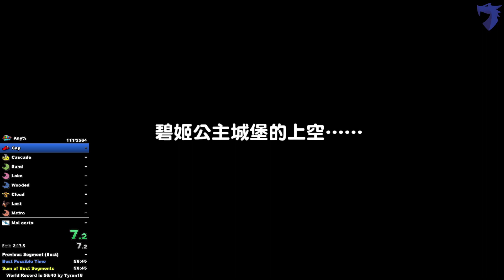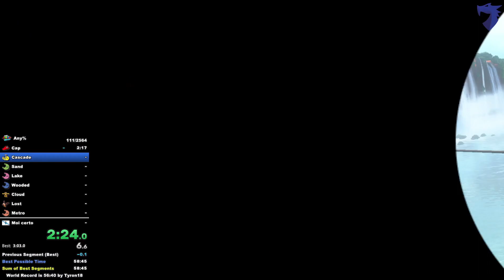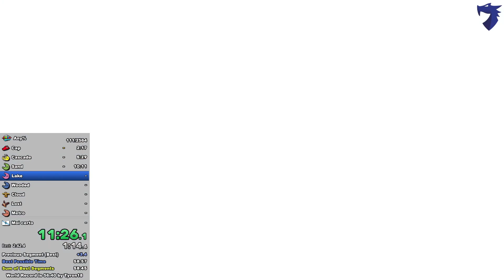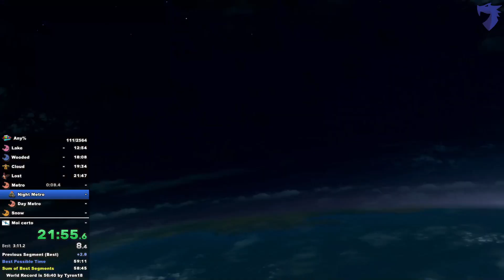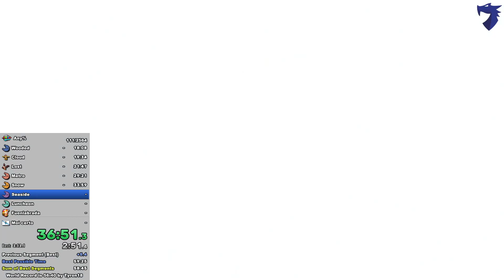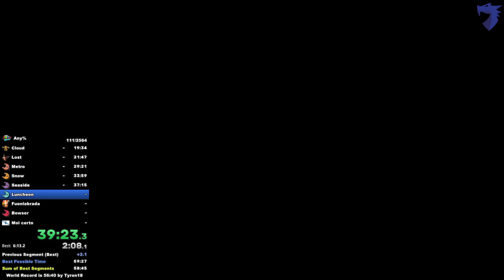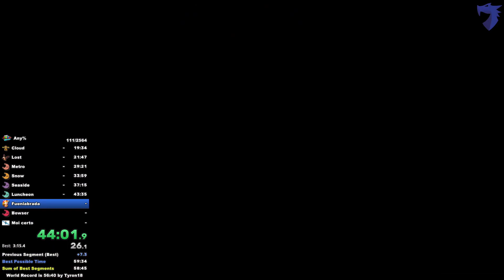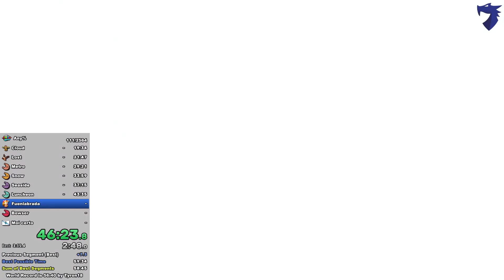SMO Any% 59:46 (Gameplay and Timer)